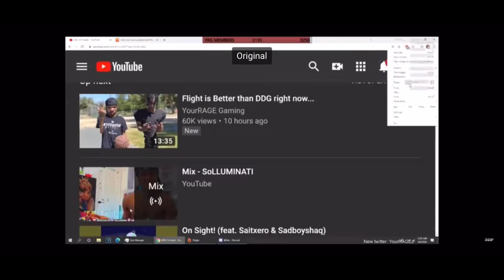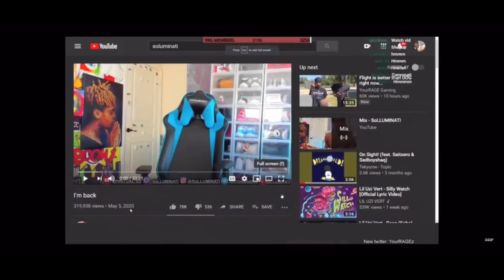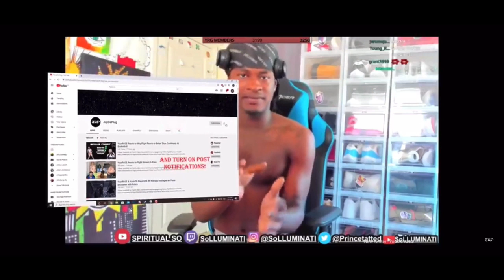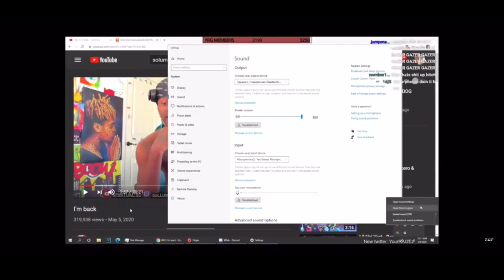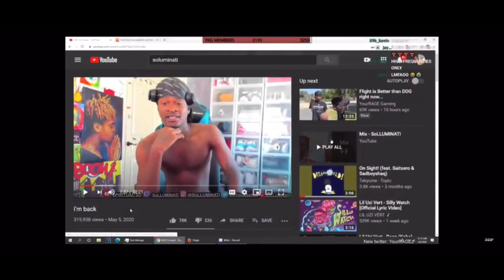YourRage Reacts To Solluminati “ Im Back "